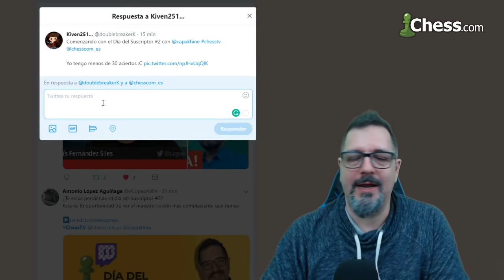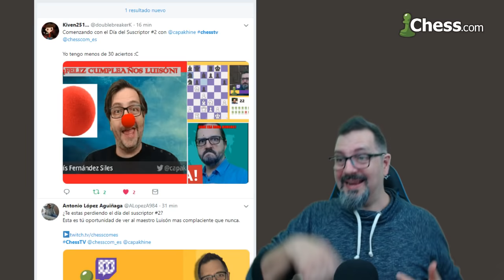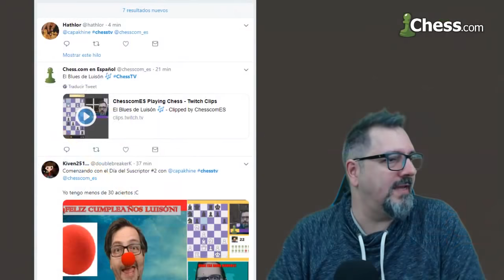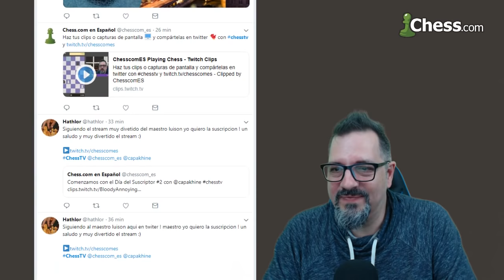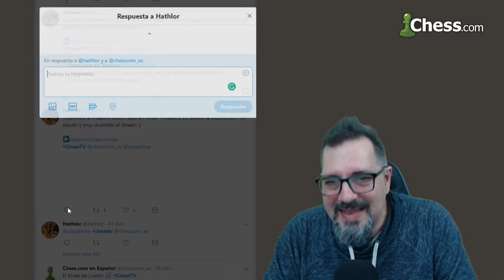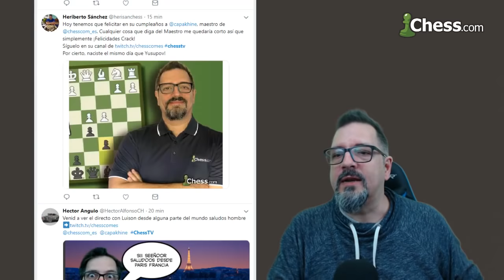Día del Suscriptor #2 | Cumpliendo deseos de Ajedrez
Durante la segunda emisión del Día del Suscriptor, celebramos el cumpleaños del Maestro Luisón de la mejor manera. Al hacerte suscriptor de nuestro canal durante la emisión en directo, eres quien elegirá que hará Luisón en el show.